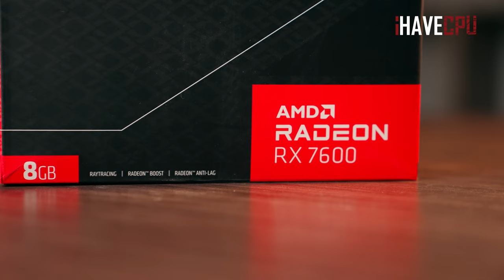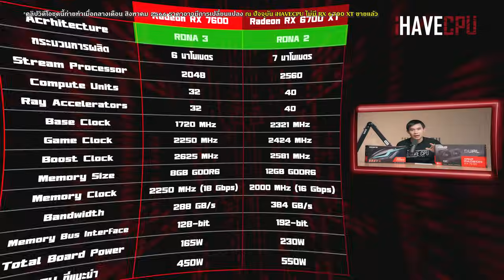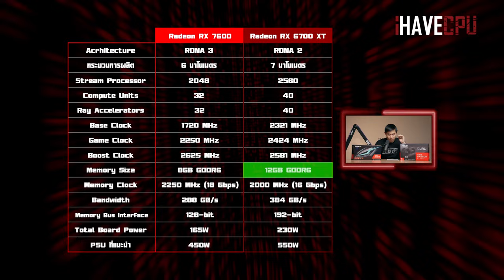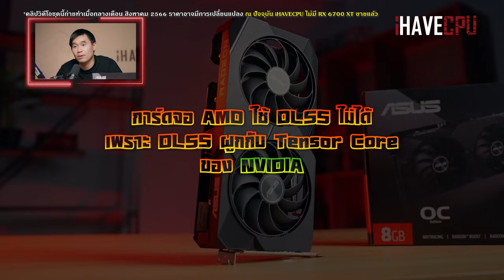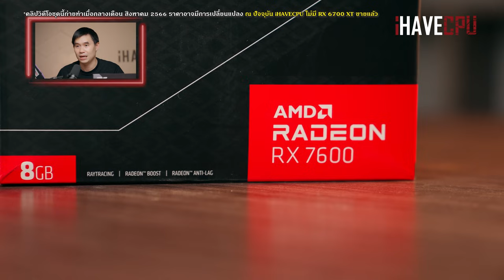น้องใหม่แรงแซงรุ่นพี่ AMD Radeon RX 7600 VS RX 6700 XT จริงหรือเปล่ามาพิสูจน์กัน !! | iHAVECPU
น้องใหม่แรงแซงรุ่นพี่จริงหรือเปล่า ? AMD Radeon RX 7600 VS RX 6700 XT มาพิสูจน์กัน !! | iHAVECPU
ในที่สุดการ์ดจอระดับกลางที่น่าสนใจรุ่นใหม่จาก AMD ก็มาแล้วนั่นก็คือ  AMD Radeon RX 7600 เลยเอามาชนกับ  RX 6700 ซะเลย รุ่นใหม่ที่ว่าเจ๋งจะแรงแซงรุ่นพี่หรือเปล่า มาหาคำตอบกันได้เลย
💓🌷โปรสุดคุ้มในเดือนแห่งความรัก DDR 4
🔥🔥 ลูกค้าในพื้นที่ กทม. และ ปริมณฑล สามารถสั่งประกอบแบบจัดส่งด่วนถึงบ้าน รับสินค้าใน 5 ชม.!!